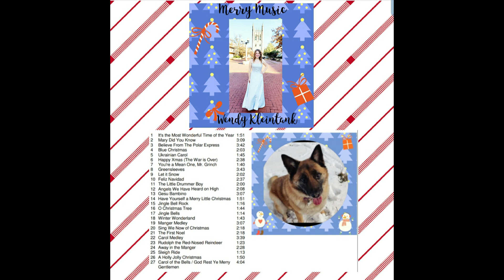"Have Yourself a Merry Little Christmas" Violin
"Have Yourself a Merry Little Christmas" from Wendy Kleintank's Christmas album "Merry Music"

Violin - Wendy Kleintank